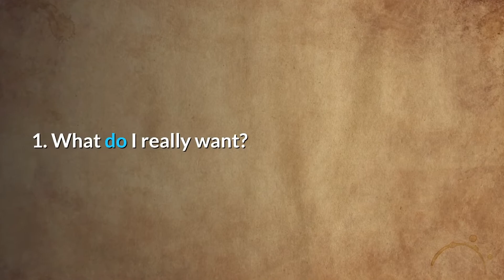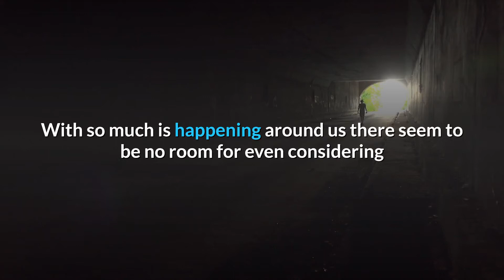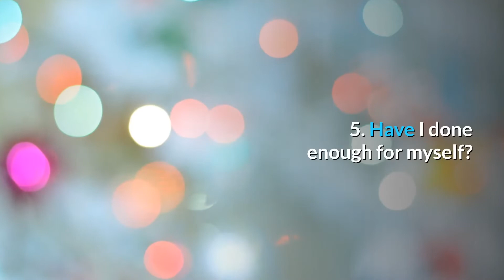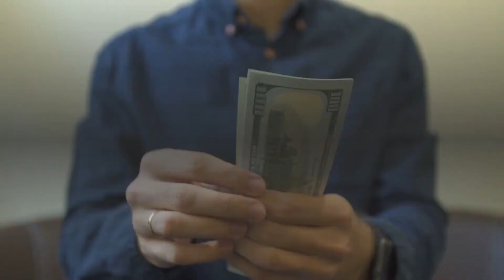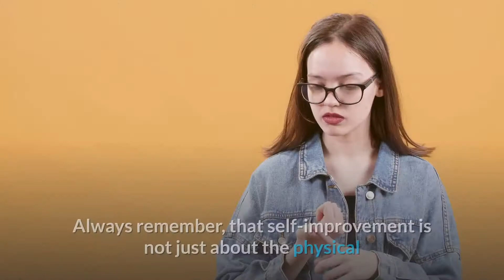10 questions you must ask yourself to become successful in life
10 questions you must ask yourself to become successful in life

Inspirational and motivational video clips expressions have an outstanding capability to transform the method we feel concerning life. This is why we find them important and so interesting on our paths to success.

What's their secret?

You see, the way you think as well as feel regarding yourself, including your beliefs and also assumptions regarding what is feasible for you, determines every little thing that takes place to you.